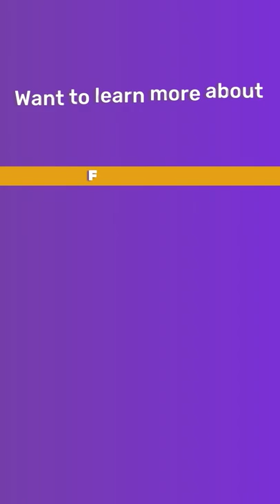Easiest Way to Build a Referral Program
Find out how Alex Lieberman built Morning Brew's Referral Program!✨

Referral programs are one of the easiest ways to supercharge your growth, without having to spend a ton of money on paid advertising. 😎

😎 Need to grow your business but don't know where to start? Request a free chat with a Growth Expert at Single Grain, my Digital Marketing Agency